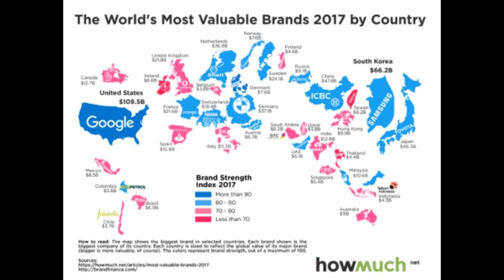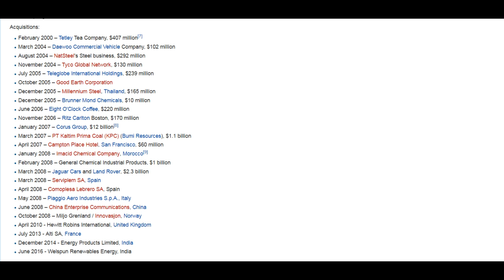Tata is richer than Bill Gates(Hindi)